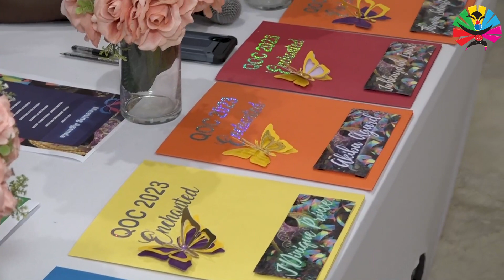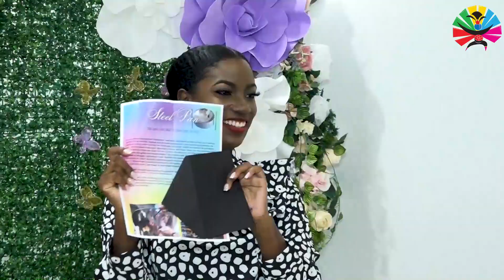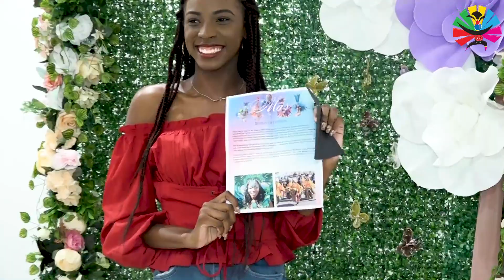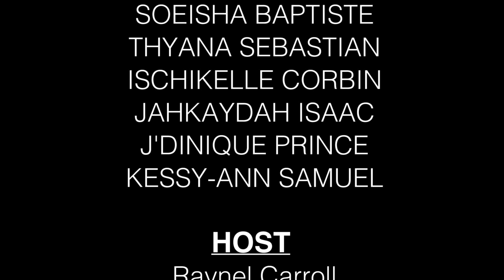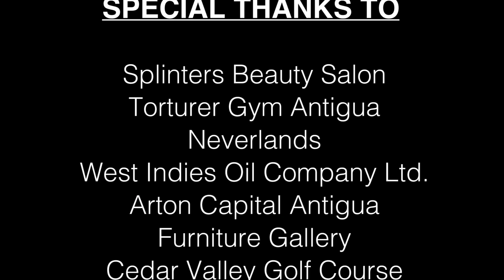Crowned Episode 1 2023